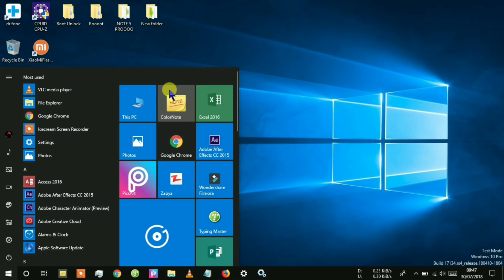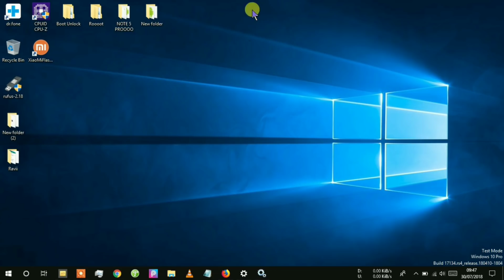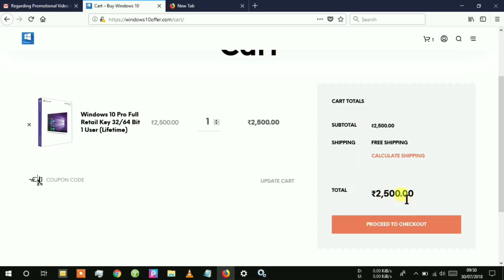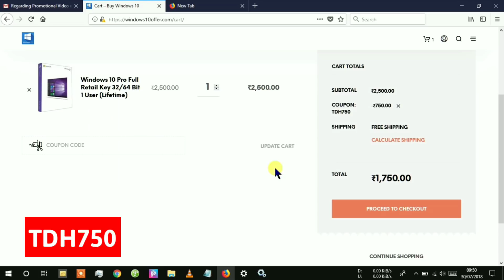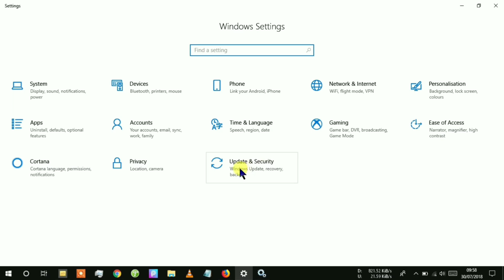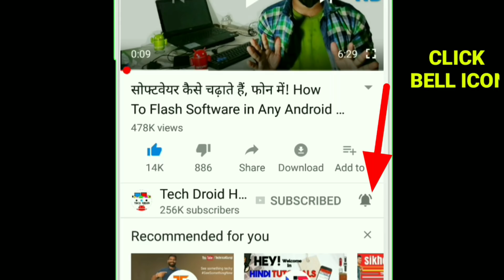Most Important Video For All WINDOWS User विडियो देखलो नहीं तो जिंदगी बर्बाद हो जायेगा 100%✓ गैरंटी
Yha Se Kharid Sakte Ho Bhai

Offer Ke Liye Apply

Windows 10 Key At Less Price
Windows 10 Pro Key Discount
Windows,
Windows